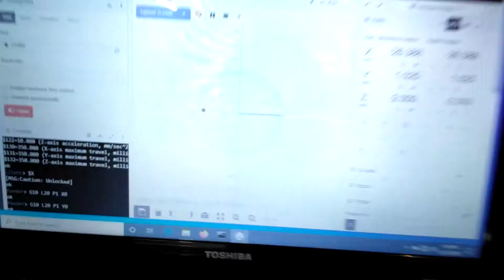CNC milling a 3/4" thick 12" diameter disk. (kinda Loud)